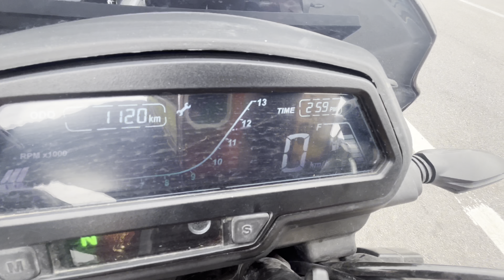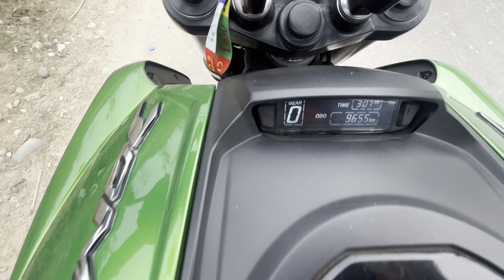BIKE HUI SEIZED😞😭 | MOUNT TOD DIYA KISI NE 🤬 | HYPER RIDE😱 | VLOG 5 ❤